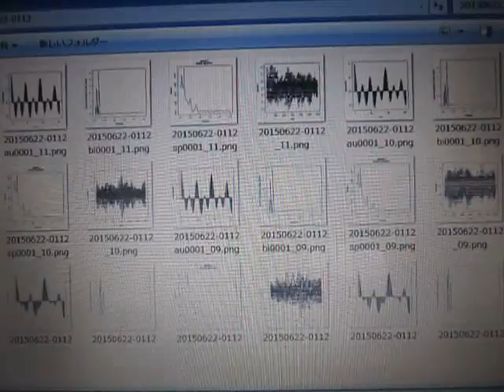超音波の音圧測定解析 Measurement and Analysis of Ultrasonic Wave